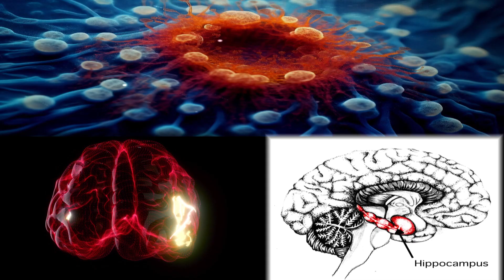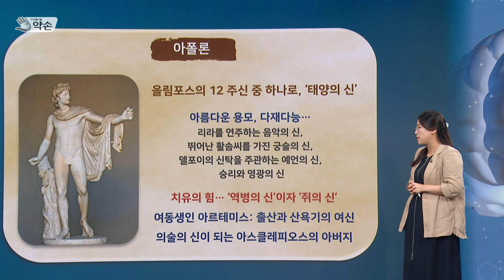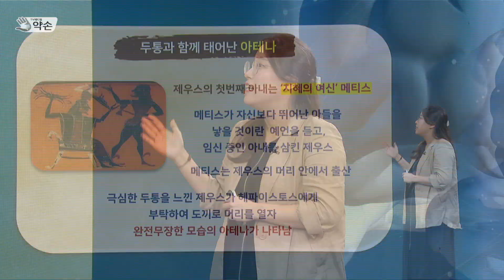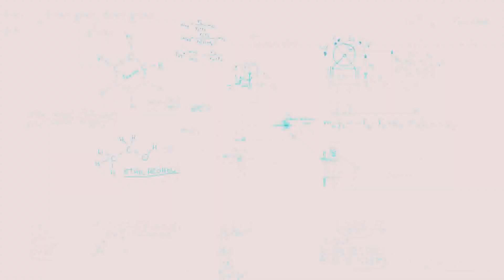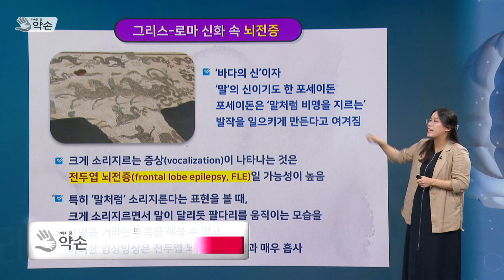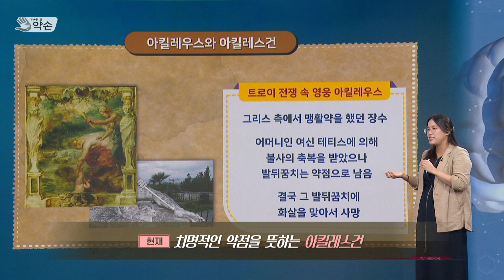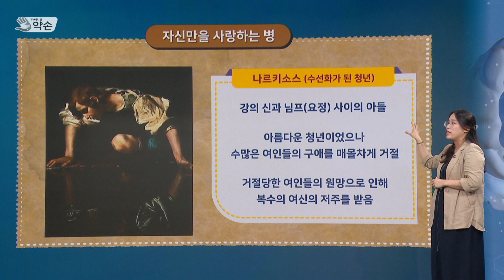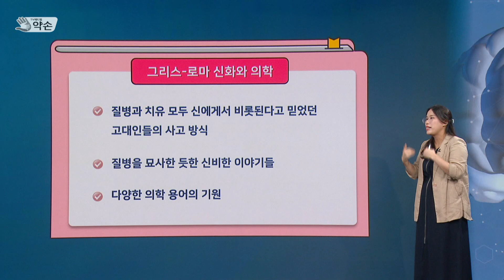[TV메디컬 약손]20230822(694회) 의사의 눈으로 바라보는 그리스-로마 신화 속 의학 이야기_계명대학교 동산병원 신경과 유수연 교수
연출: 백운국 프로듀서 의사의 눈으로 바라보는 '그리스-로마 신화 속 의학 이야기'

전 세계 수많은 작가와 예술가, 그리고 철학자들이

   영감의 원천으로 꼽는 것이 바로 그리스-로마 신화

   오랜 세월을 이어

   오늘날 현대 문명에도 그 흔적을 남겼는데

그중 의학 분야도 예외가 아니다.

   TV메디컬 '약손' 오늘 이 시간

   그리스-로마 신화 속 의학 이야기를 따라

   특별한 항해를 떠나본다.

병원 정보 : 대구  달서구 달구벌대로 1035 계명대학교 동산병원

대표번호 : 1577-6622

출연자 정보 :  유수연 교수 (신경과 전문의)